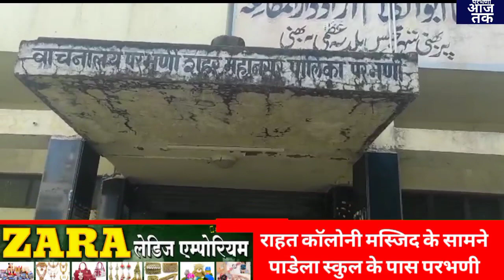केंद्रीय मंत्री नितीन गडकरी ने नागपुर के लिये कहा.और खास खबरें